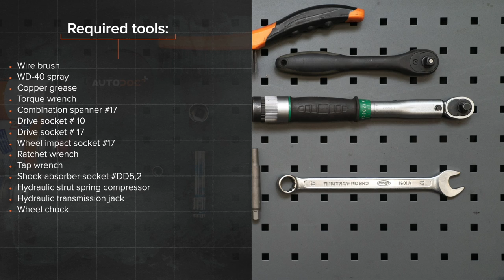Hvordan bytte bakre fjærbein på VOLKSWAGEN GOLF 3 (1H1) [AUTODOC-VIDEOLEKSJONER]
Hvordan bytte bakre fjærbein på VOLKSWAGEN GOLF 3 (1H1) 1.9 Hatchback 1991–1998 [AUTODOC-VIDEOLEKSJONER]

Fjærbein til kjøretøyet VW Golf III Convertible (1E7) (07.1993–05.1998) / VW Golf III Van (1H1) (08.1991–12.1997) / VW Golf III Estate (1H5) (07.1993–04.1999) / VW Golf IV Convertible (1E) (06.1998–06.2002) / VW Vento (1H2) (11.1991–09.1998) bør som regel erstattes i én og samme prosedyre. Det er imidlertid noen små forskjeller, på grunn av spesifikke egenskaper ved kjøretøyets design.

0:00 — GOLF 3 – støtdemper: trinn-for-trinn veiledning for utskifting
0:25 — Skru løs festene til plast sidepanelet.
1:48 — Skru løs det nedre festet på fjærbeinet.
2:29 — Sett fjærbeinet på fjærkompressorverktøyet.
3:19 — Installer den nye støtdemperen på den hydrauliske kompressoren til spiralfjæren.
4:38 — Installer fjærbeinet inn i hjulbuen.
6:01 — Stram fjærbeinmonteringens øvre feste.